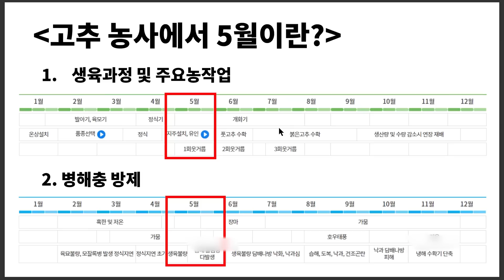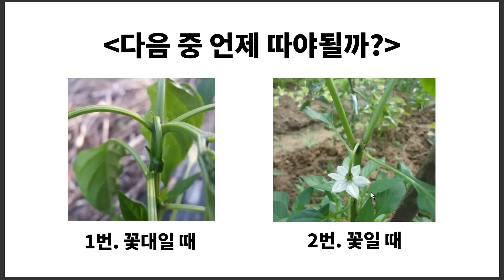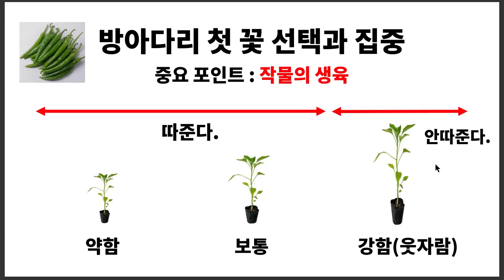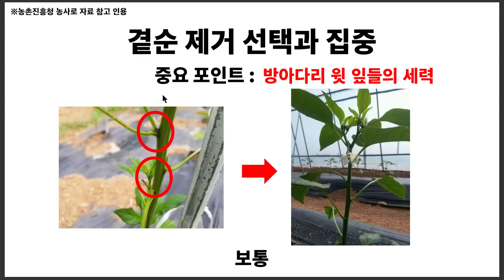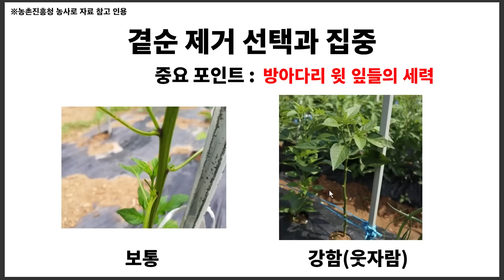무작정 고추 곁순 제거와 방아다리 첫 꽃을 떼면 땅을 치고 후회합니다.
안녕하세요. 오늘은 5월 고추 농사 필수 작업 중 하나인 방아다리 위 첫 꽃을 제거하는 방법과 곁순을 어떻게 제거 해야 되는지에 대해 알아보겠습니다.